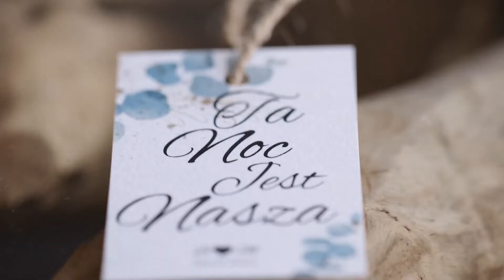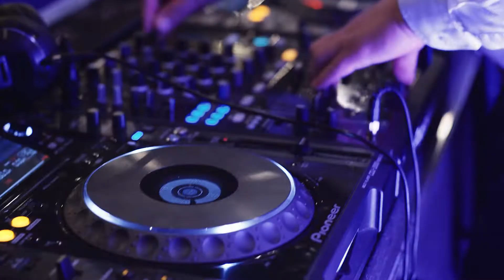Film ślubny | wesele w Bacówka Radawa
Bogusię i Marka już znacie ze zdjęć 🥰
Tym razem chwalimy się, że zrobiliśmy również film 🙃
Te dwa spokojne i romantyczne charaktery w filmie pokazują trochę więcej pazura 😉
No i Ona - Ola która tak śpiewała, że pomimo zmęczenia szkoda nam było opuszczać wesele 😀👏👏👏❤️
Imprez.pl robicie dobre imprezy!👌🥰 Chcemy więcej!😃